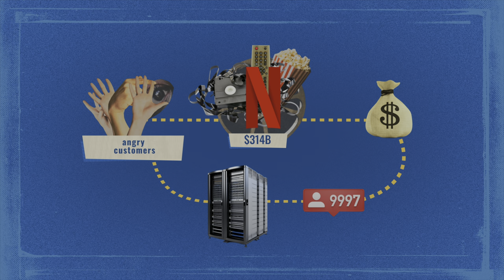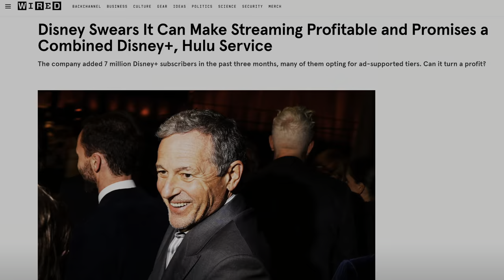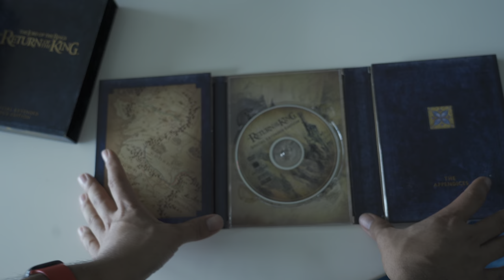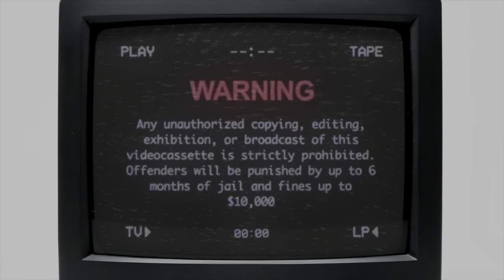How Streaming Services (Accidentally) Ruined TV | What's the Catch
In this video, we're getting into the wild world of streaming services. First off, shocker – big shows like 'Westworld' are vanishing from platforms like HBO. And remember the days when Netflix was all chill and no bills? Long gone. Now, it's a jungle out there, with every studio fighting to keep its own content.

We'll also talk about the trade-offs between streaming vs. old-school DVDs – yes, quality and special features, we miss you. Plus, we're hitting the real talk: streaming's hitting our wallets hard.